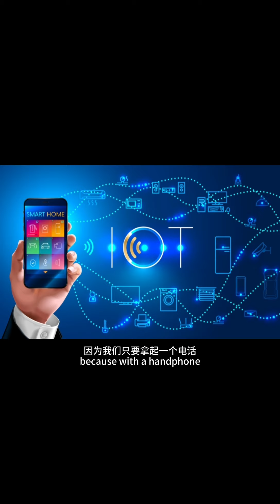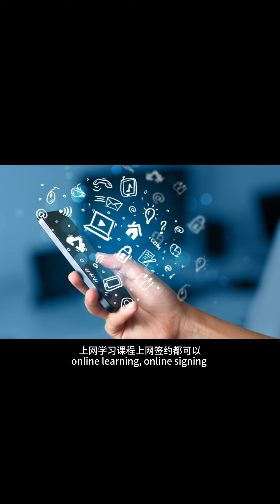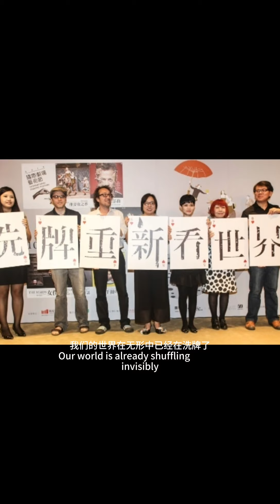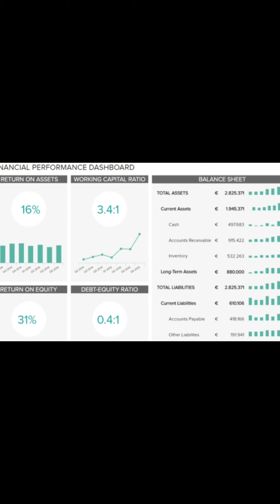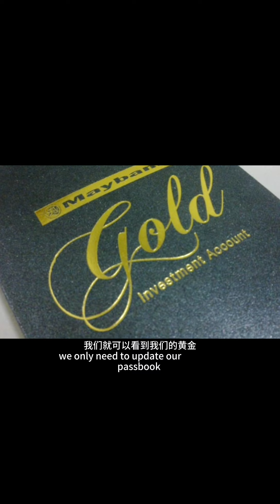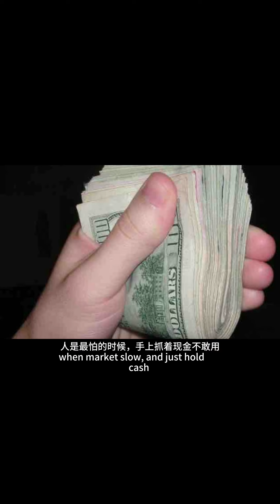线上无限制。上网买房无极限！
MCO 14+14+14+? 无了期?!
到底什么时候才结束？快要发疯了？
行动受限，但思想无限制，看看现在的网络世界，你可以从中为你的头脑获得什么养分？
又可以为为你的财务寻得什么机会？
来，我们一起交流。

MCO 14+14+14+?
When exactly will it end?
You're going crazy?
Movement is limited, but the mind is unlimited, look at the online world now, what nutrients can you get for your mind?
What opportunities can you find for your finances?
Come on, let's talk together